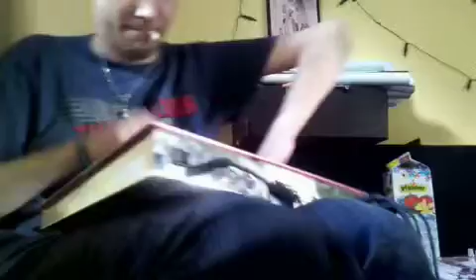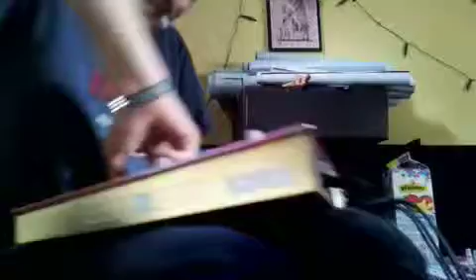Dr.zerk live in Saal